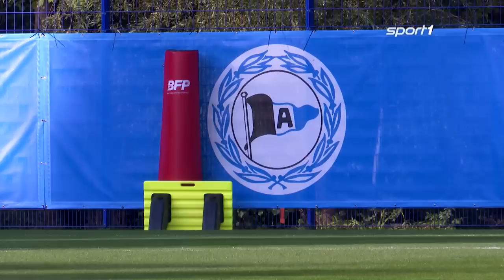Nach "Spacken"-Eklat: Kölns Drexler droht Strafe | SPORT1 - DER TAG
Dominick Drexler bezeichnete Kölner Fans als "Spacken". Nun droht ihm eine Strafe seitens des Vereins.